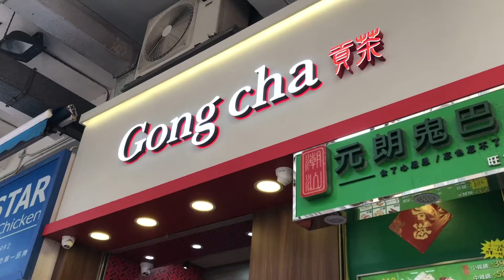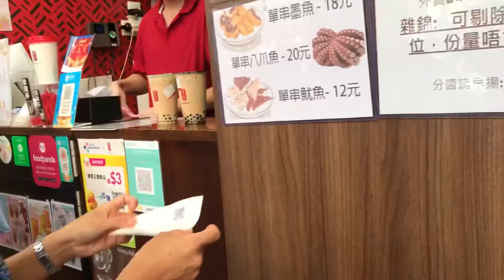Prince Edward Market|Ang daming sale!!|Babylyn Nable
Prince Edward is one of my favourite market in HK..Marami kang mabibili ss murang halaga..from clothes,bags,shoes and 👧 accessories.